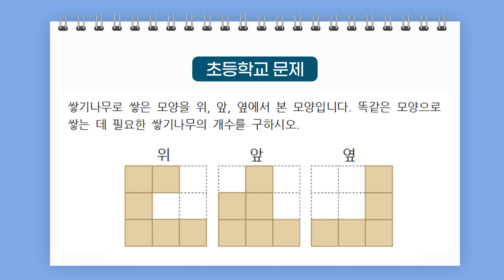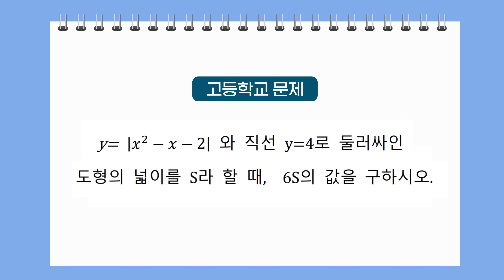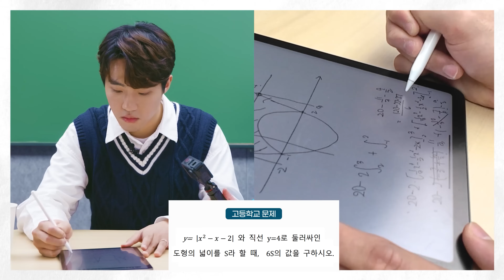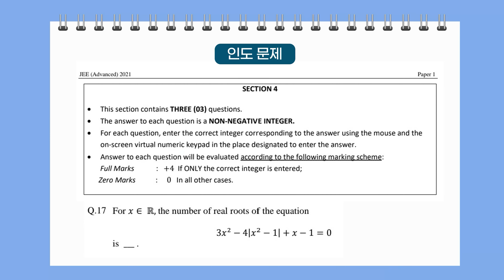[EN] 수능만점자는 과연 세계에서 가장 어려운 문제를 풀 수 있을까? ㅣ대학전쟁 정현빈ㅣ밀당PT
오늘은 서울대 의대 수석, 수능 만점, IQ 159 대한민국의 공부천재
정현빈님에게 세계에서 가장 어려운 문제인
인도 수능(인도공과대 입학시험)을 풀어보게 했습니다.

K-수능 만점자는 과연 인도 수능을 풀 수 있을까요?

*밀당PT란? : 9등급부터 1등급까지, 오직 나만을 위한 맞춤 수업! 학생이라면 누구나 귀찮.. 어려워할 공부, 숙제, 시험, 멘탈 싹 다 퍼스널티처가 챙겨주는 온택트 프로그램!